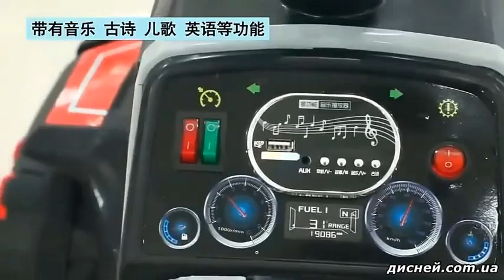Детский электромобиль M 4838 BR-6 трактор, с пультом - дисней.com.ua